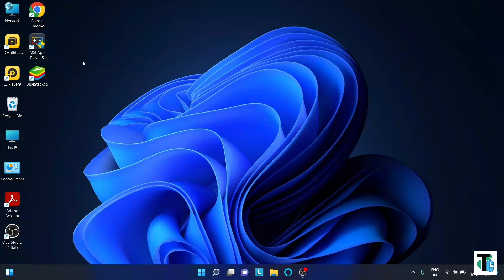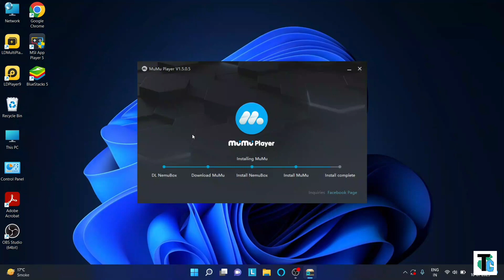mumu player Best Emulator For Free Fire 1Gb Ram Low End Pc